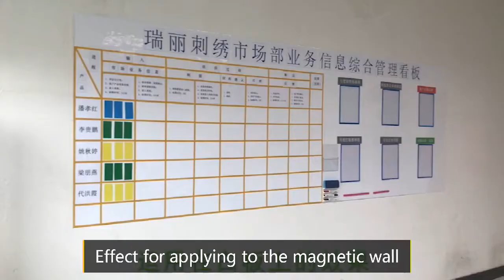Introduction of magnetic document holder